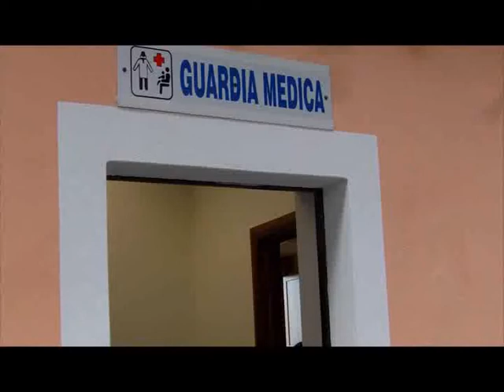Buonvicino, inaugurata la nuova guardia medica